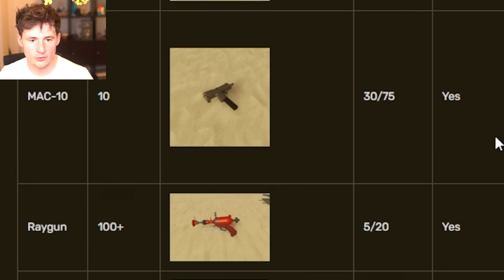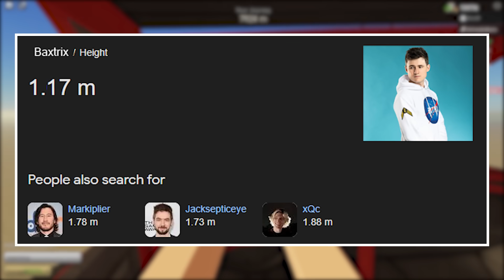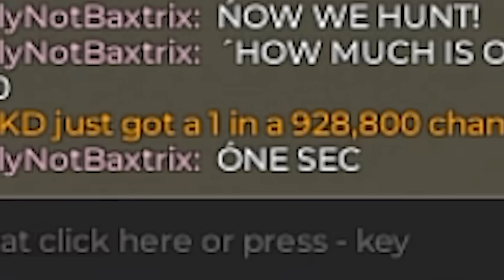Using RAYGUN in Dusty Trip!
Today we use the rare ray gun. 1 in 1 mill rarity wowo

Thanks!